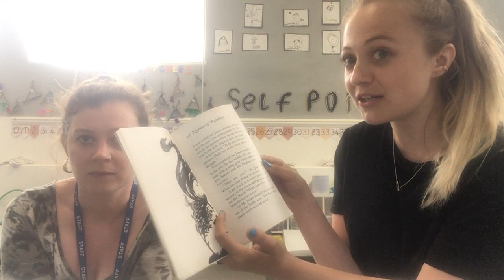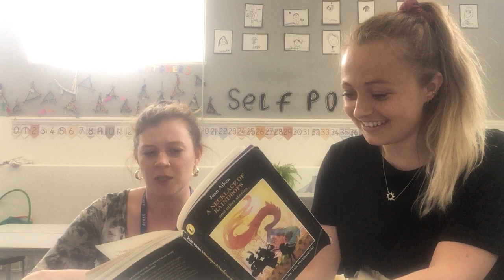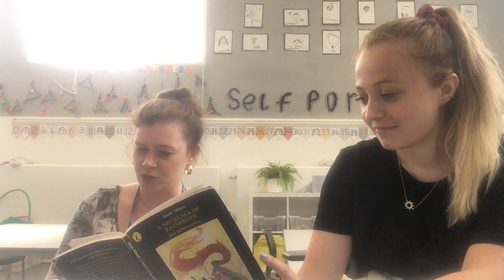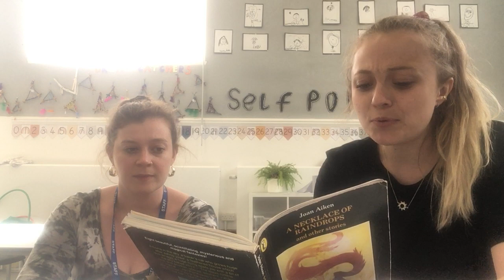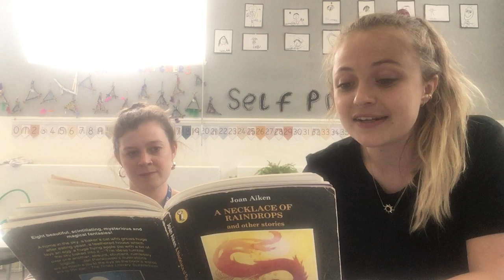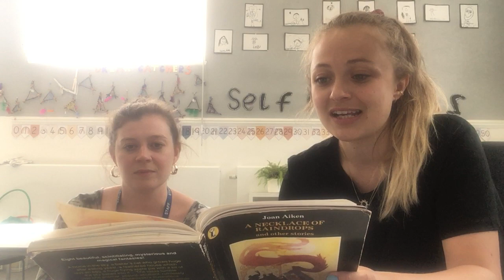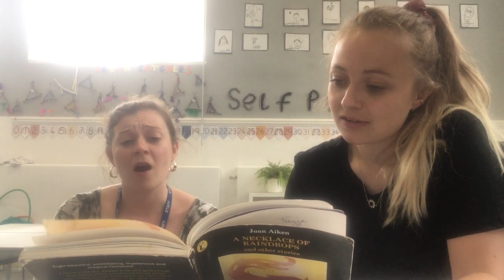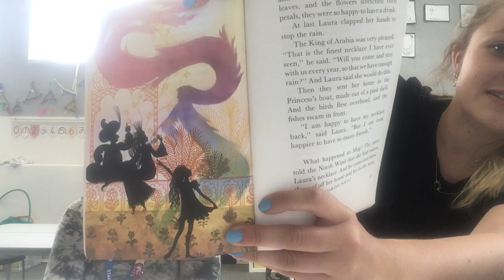Year 1 story - w.b. 06.07.20 Necklace of Raindrops